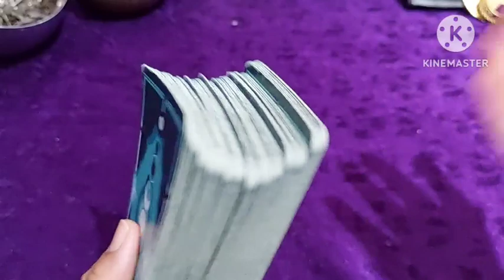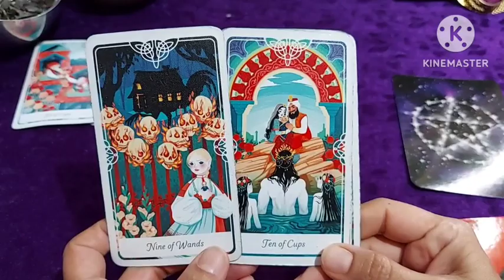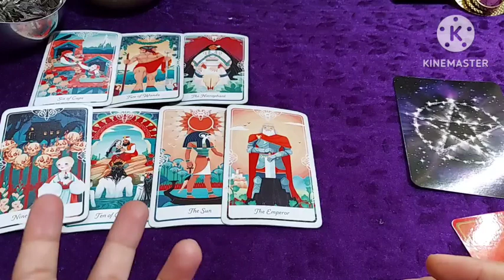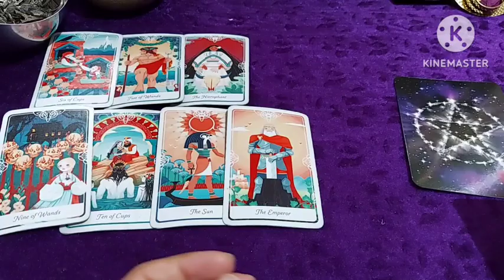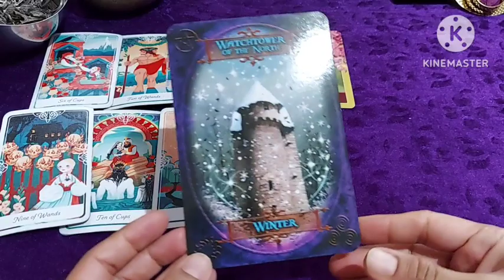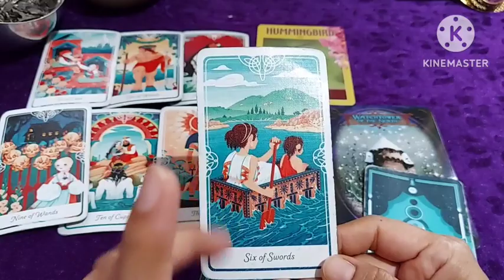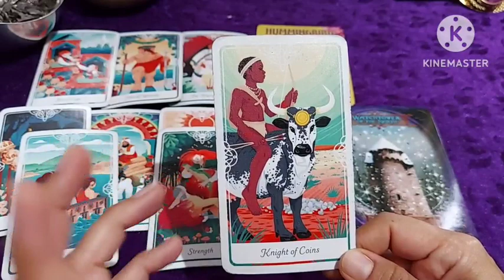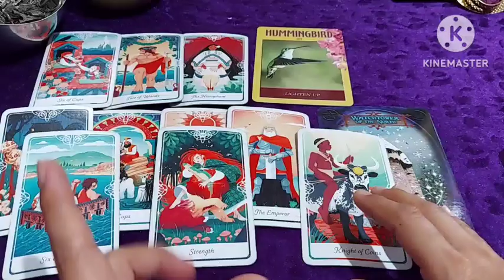Leo (सिंह) guzre kal se kuch wapas aaega, Rasta nayi Manzil pe le ke jaega, Chunav aapke haath me